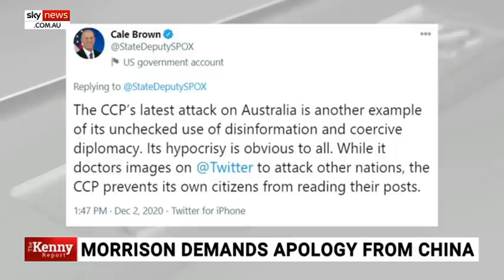Democracies across the globe ‘need to stand together’ against China’s bullying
Liberal democracies across the world “need to stand together” against China’s bullying especially on its recent actions against Australian producers, according to Labor Senator Kimberley Kitching.

China has recently placed a 200 per cent import tariff on Australian wines, while the Morrison government prepares to escalate trade action against China regarding its barley to the World Trade Organisation.

In response, many global leaders and parliamentarians have come out in solidarity with Australian wine producers urging people to support the industry in the face of China’s excessive tariffs.

“Like-minded democracies, liberal democracies, need to stand together,” Ms Kitching told Sky News.
China has also recently published a list of ’14 grievances’ towards Australia which include attacking Australia’s free press and other democratic institutions.

She also said the list grievances is also a concern for western nations as it attacks the values and institutions essential to all democracies.

“I mean what are we going to compromise on? Are we going to compromise on freedom of our press.”